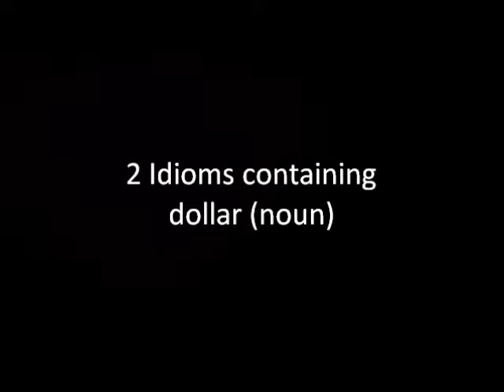2 Idioms containing dollar (noun)